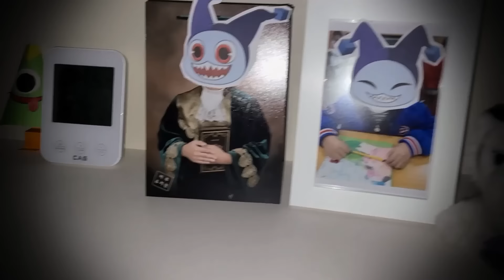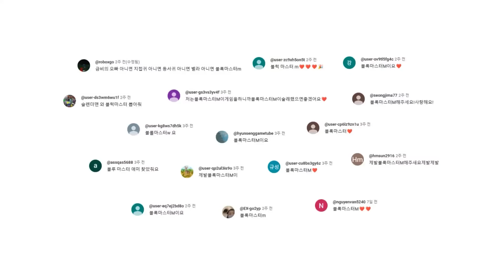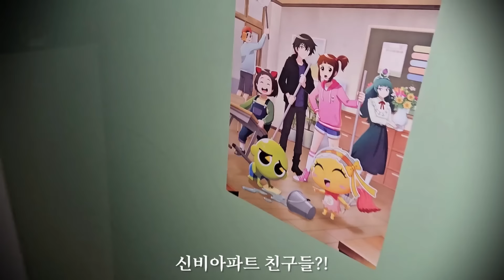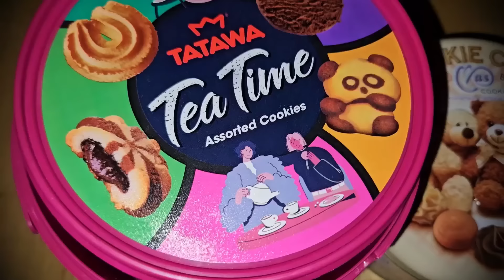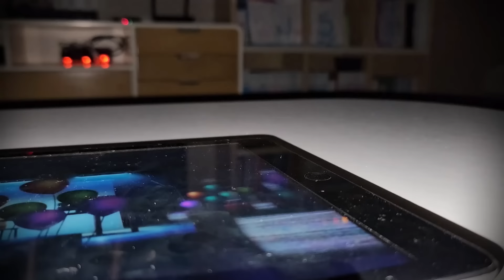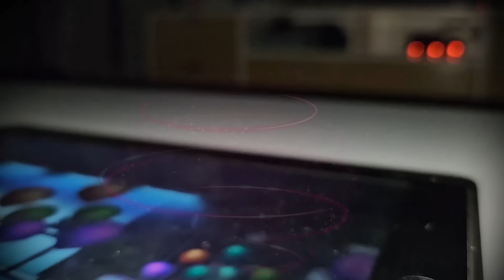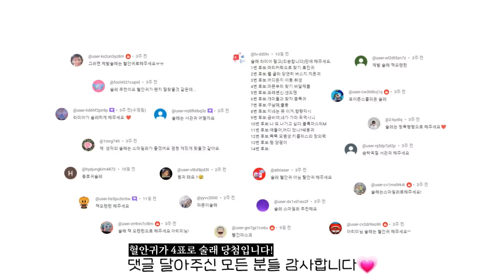신비아파트 공포의 숨바꼭질 고스트볼제로편 모음영상! 최고의 술래 고스트는?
신비아파트 고스트볼제로 공포의 숨바꼭질 모음집입니다👻

00:00 제로1-1
14:07 제로1-2
28:37 제로2-1
42:27 제로2-2